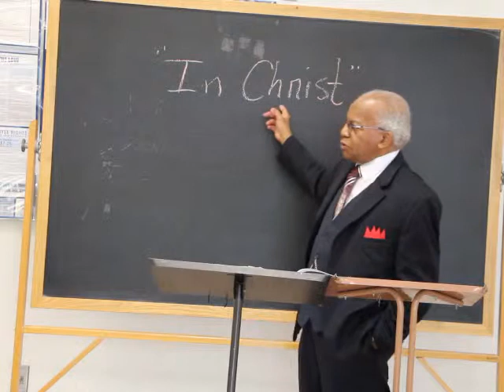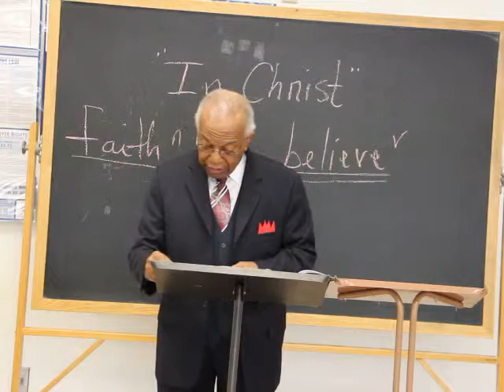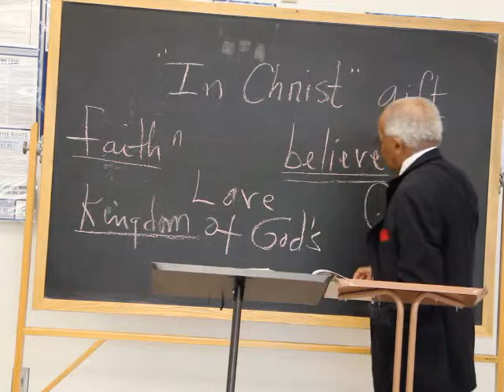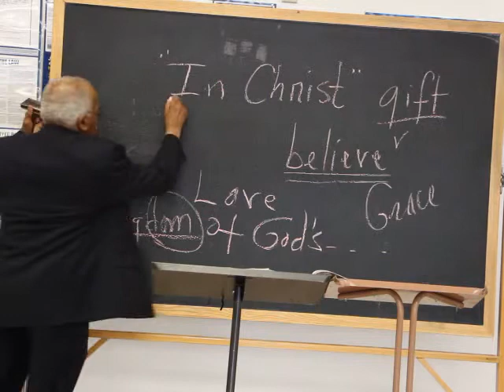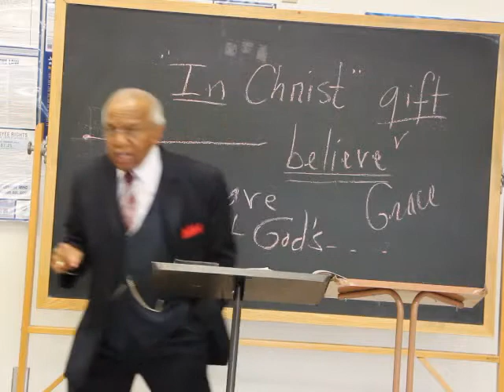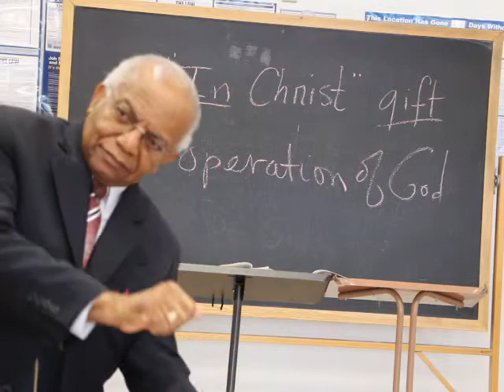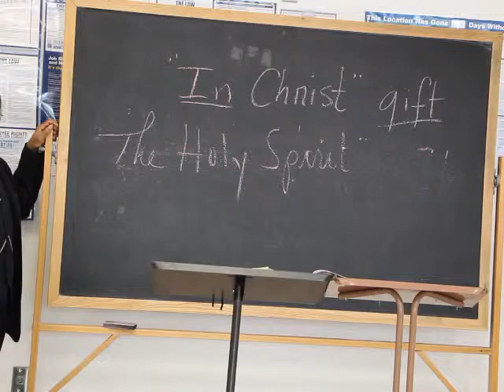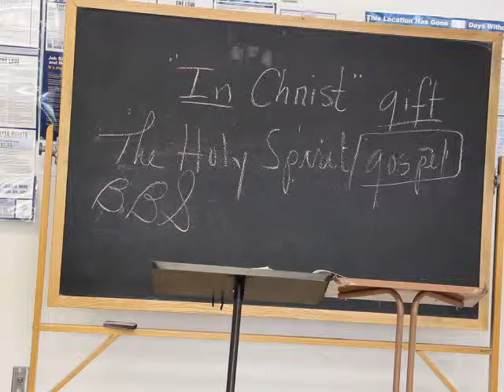Clarence Matthews - Church Of Christ - InChrist - May 10, 2015